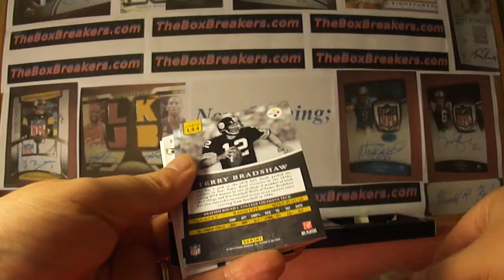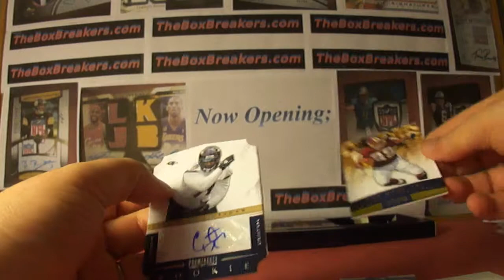2012 Prominence Football Case Box 3 TheBoxbreakers.com Group Break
This is part of our High End #2 Group Break at TheBoxbreakers.com. Each month we break a range of higher end products from the last 3 years or so and team collectors keep every card pulled from their team. TheBoxbreakers.com have been breaking together for 6 years now so check out the website and see some of the highlights of our earlier breaks or see how to join us for a future break.